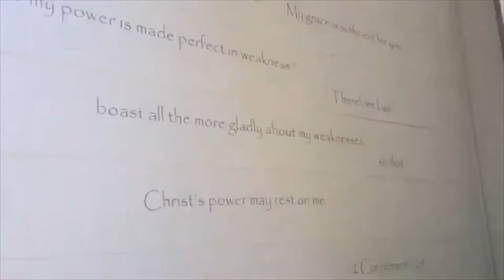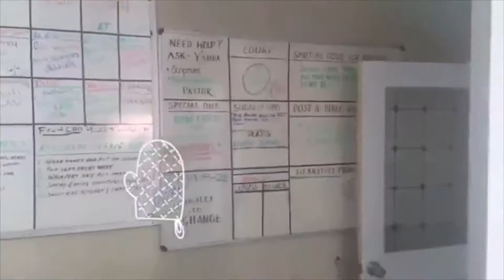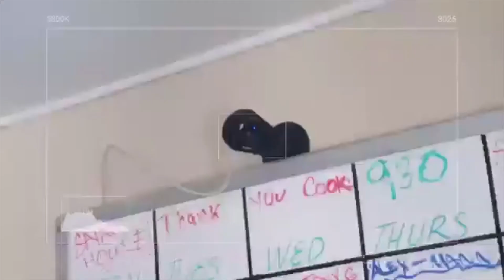C Street Family Plan Orientation